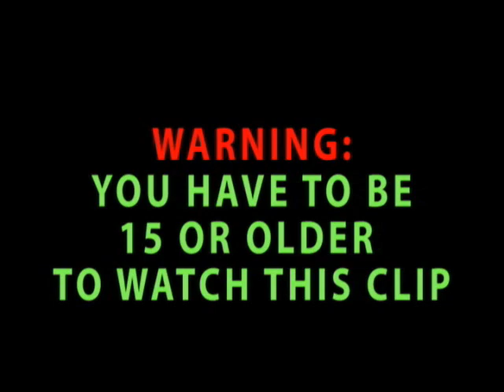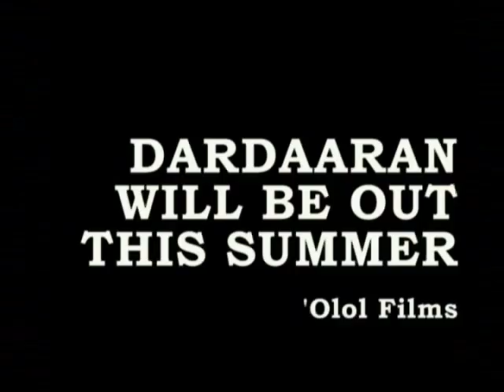DARDAARAN The making part1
aVisit Your Gateway to Somali News and Entertainment.
Behind the scene look of making Dardaaran (The will) a somali film.
This is the robbery scene so, enjoy it and lets thank OLOL for their effort. Good luck guys.